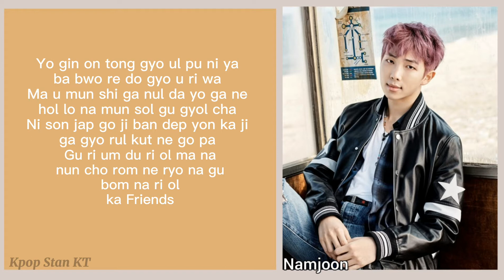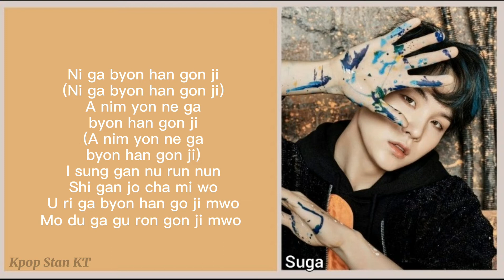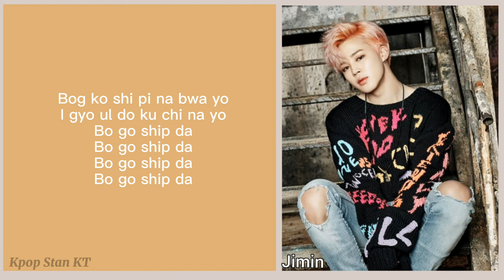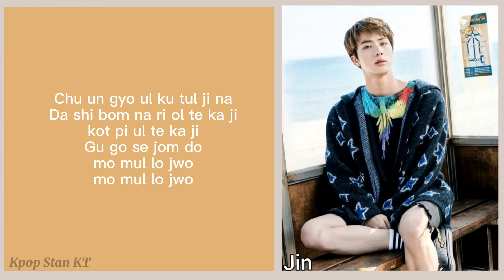BTS (방탄소년단) 'Spring Day' - Easy lyrics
All pictures and song are belong to BigHit